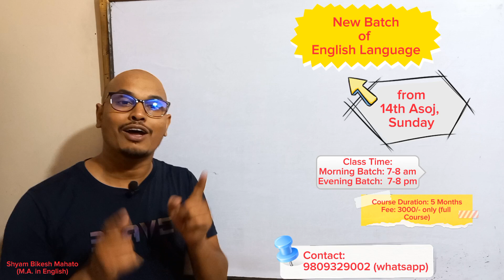New Batch of English Language from 14th Asoj by Shyam Sir